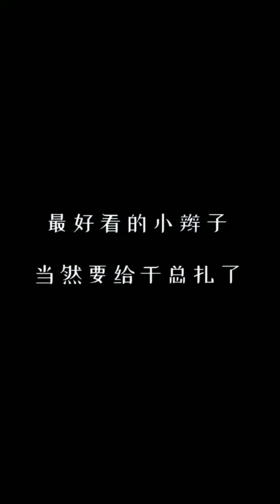No.9美女老板把她的头绳戴在了我的手上，她啥意思？ | 老板不可以 | 千穗的秘密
有些人表面上是老板，没想到背后居然是女老板！
美女老板把她的头绳戴在了我的手上，她啥意思？ | 老板不可以 | 千穗的秘密 我们强调了视频内容的合规性，绝对没有任何不良引导或危险行为。